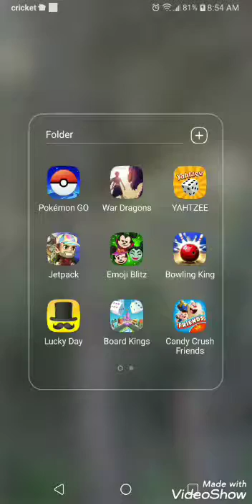Baseball boy game play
Hitting a few balls. New music test.